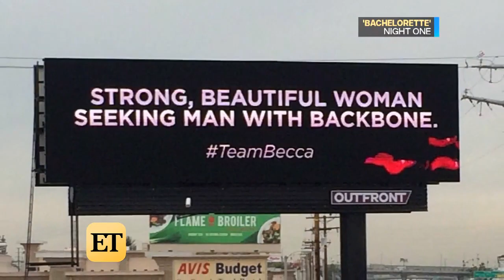Bachelorette Becca Kufrin Begins Filming as Ex Arie Luyendyk Jr. Vacations With Lauren Burnham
Show creator Mike Fleiss posted some behind-the-scenes photos with a smiling Kufrin at the mansion.